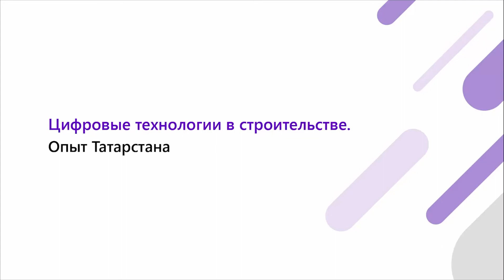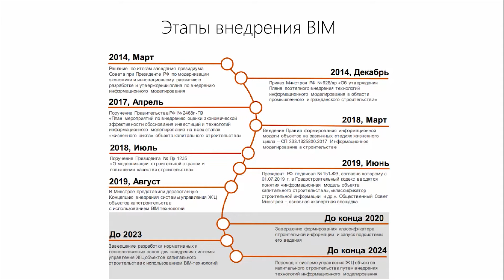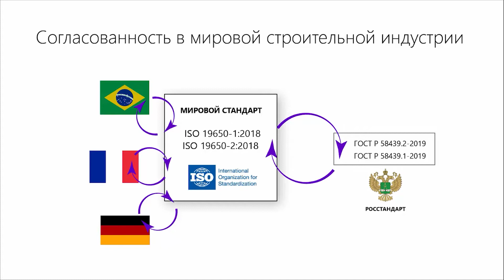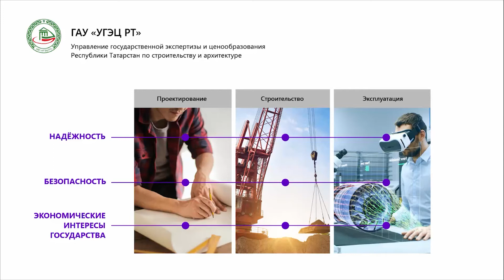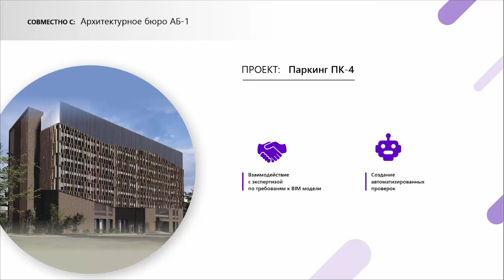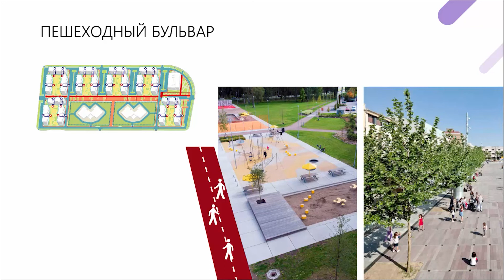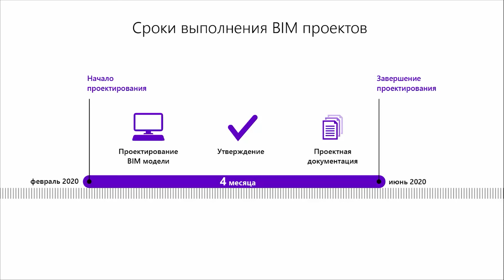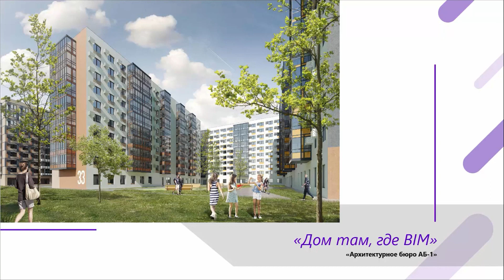Современные технологии в строительстве. Преимущества BIM технологий.